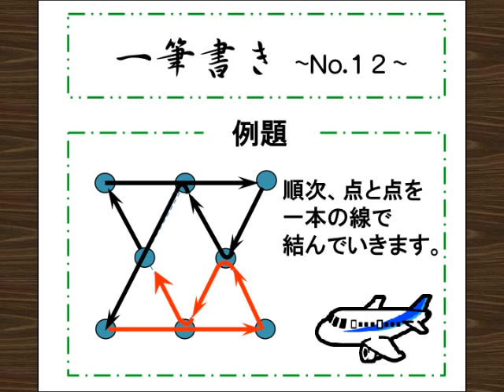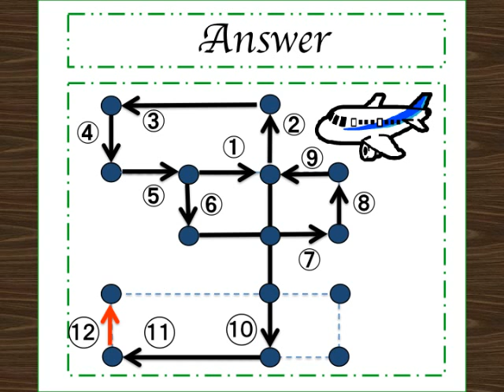[丸と丸を一筆でつないでいけるかな？]一筆書きクイズ Vol １２~ 解説付き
一筆書き  Vol 12~解説付きです。
[Level ☆☆]出題時間は30秒間になります。後半には解説動画が流れます。もっと回答時間が欲しい方、または諦めたくない方は、途中で動画を止めてくださいね^^